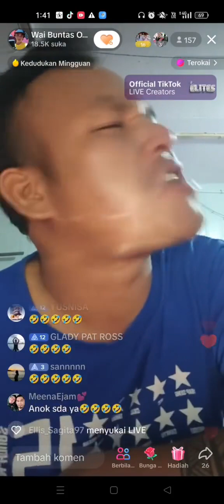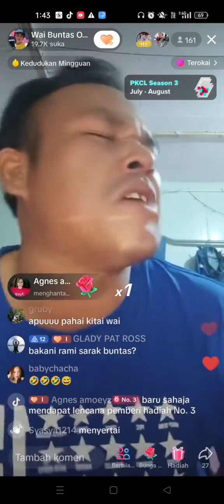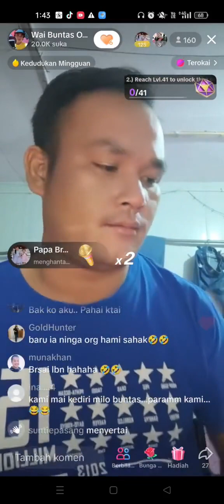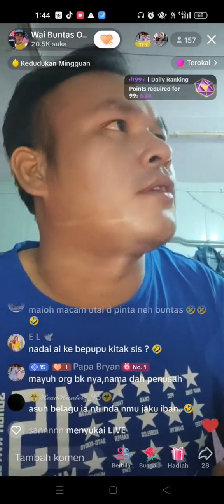Amai Ga Jarak Wai Buntas